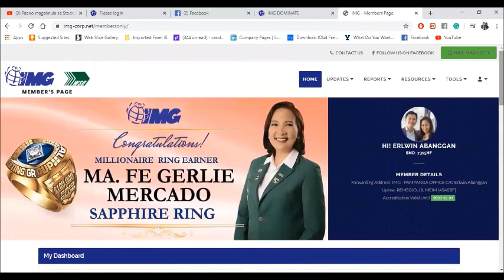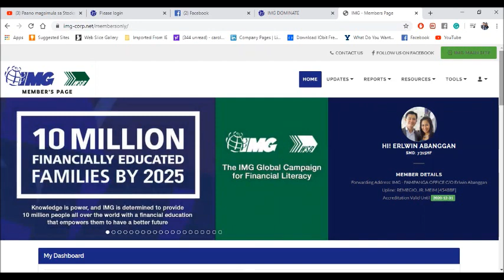International Marketing Group IMG Portal Update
This is just a short video on the updates on the IMG Member's Portal to see the new benefits for new members and old members.

SMD Erlwin Abanggan